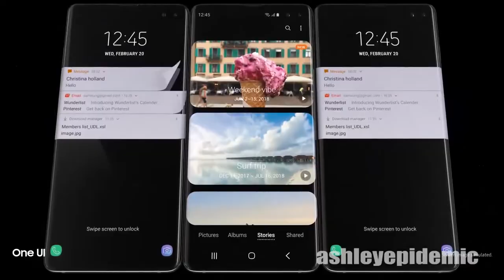Why Are There So Many Kpop Tours in North America